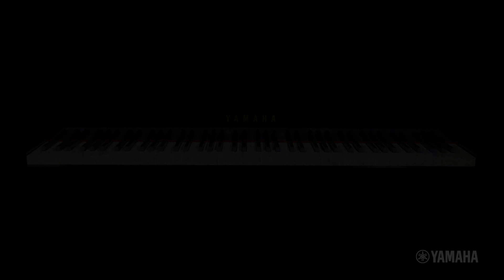Nagy - TOCCARE VIRTUALMENTE (2019)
For Disklavier
First Prize in the 2019 Cremona Yamaha Disklavier International Composition Competition